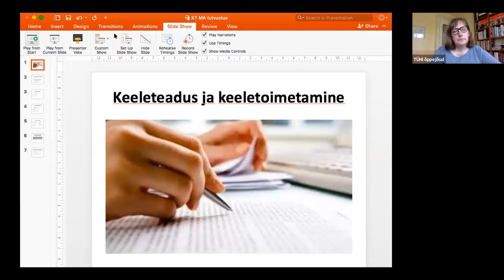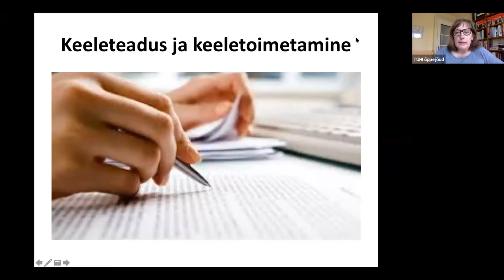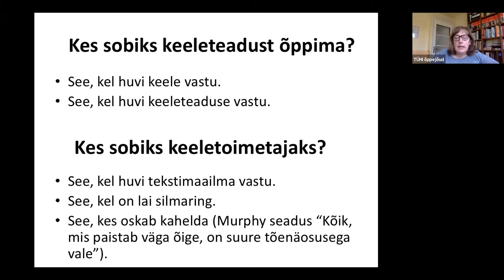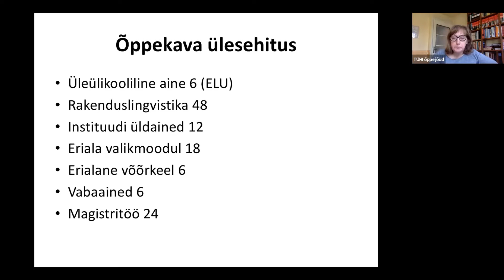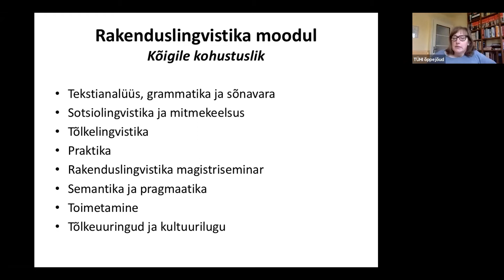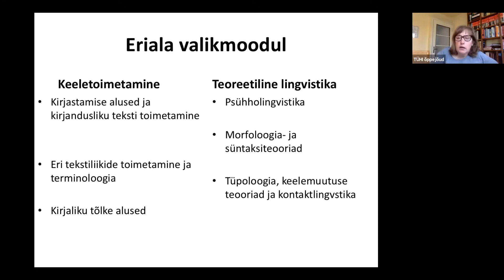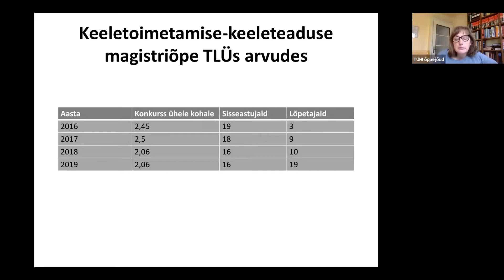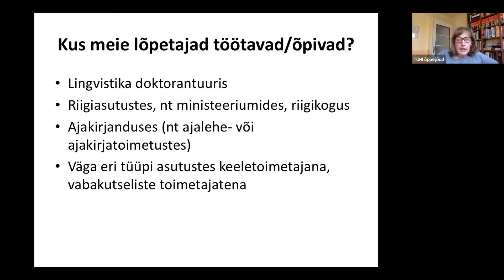Keeleteaduse ja keeletoimetamise magistriõppe infotund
Keeleteaduse ja keeletoimetamise magistrikava on unikaalne, kuna õppekavas on ühendatud teoreetilised lingvistikateadmised ja nende praktiline rakendamine keeletoimetajatöös.

Ootame sind õppima keeleteaduse suunale, kui oled huvitatud keele struktuurilistest, kommunikatiivsetest, kognitiivsetest ja sotsiaalsetest aspektidest ning soovid luua endale võimaluse kasutada oma teadmisi edaspidi ka keelealases uurimistöös.
Keeletoimetamise suunale ootame avatud ja aktiivseid keelehuvilisi, keda ei hirmuta kurtmine keelevigade üle või jutud eesti keele hukkaminekust ning, kes näevad keeles võimalusterohket maailma ennast teostada.